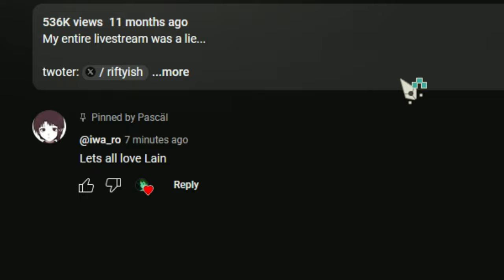youtube pinned comment bug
happened to me a couple of times before, you just need to interact with a comment in the notification tab before loading in a video's comments